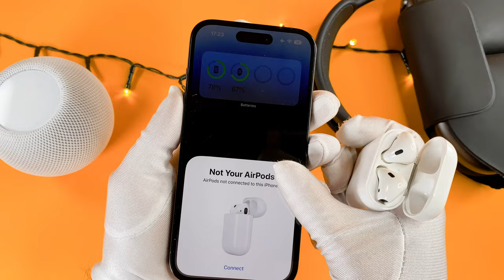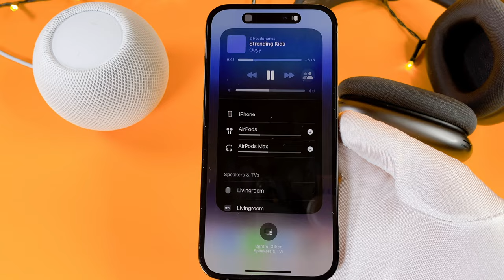iPhone 14 Pro / Max / 14 Airpods Setup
The iPhone 14 Pro / Max / 14 Airpods Setup video finally arrived to the channel.
In this quick video I want to share with you, how you can connect your Airpods with your brand-new iPhone.

00:00 - Intro
00:12 - How to Connect
00:46 - Bonus Tips
00:59 - Audio sharing

This is an iPhone 14 Pro how to connect with an AirPods video, I hope you will enjoy this video. It's an exciting time for me to be unboxing this fantastic device for you here on YouTube!